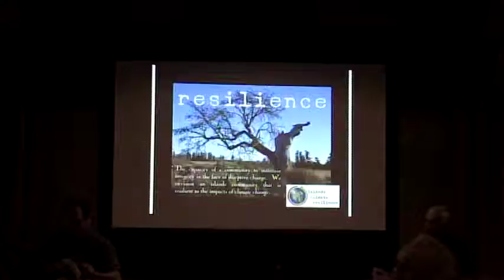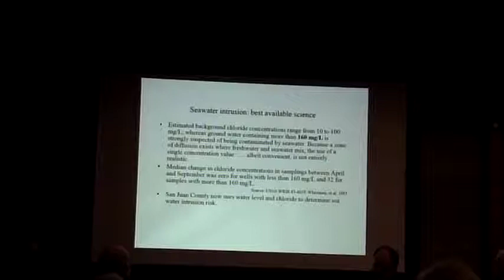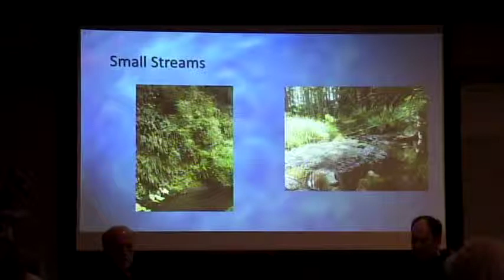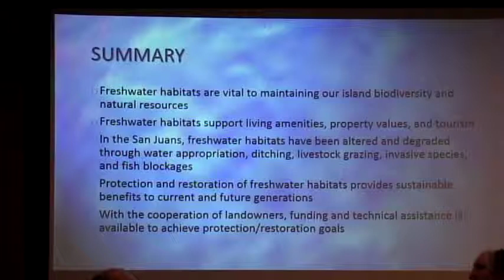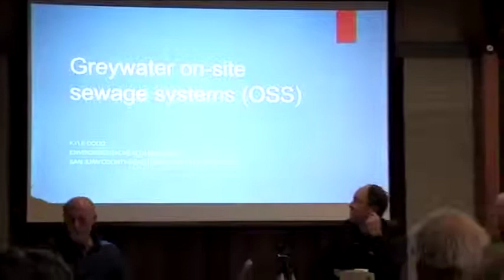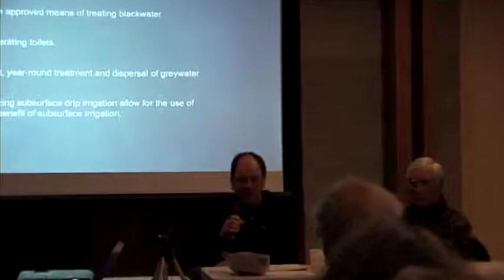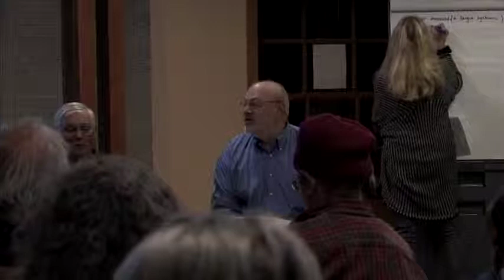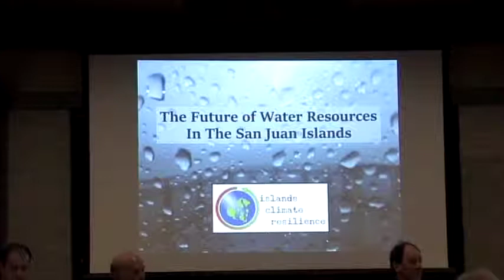The Future of Water In the San Juan Islands: Islands Climate Resilience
Islands Climate Resilience sponsored forum on "The Future of Water In the San Juan islands."  A panel of fresh water resource experts provide short topical presentations on the state of knowledge regarding our water resources followed by a question and answer forum with community members:
Vicki Heater, former San Juan County Environmental Health Specialist
Kyle Dodd, San Juan County Environmental Health Manager
Paul Kamin, Eastsound Water Users Manager & SJC Water Resource Management Committee
Kimbal Sundberg, SJC Water Resource Management Committee, Salmon Recovery Technical Advisory Group, WDFW Hydraulic Code Implementation Citizen Advisory Group
Pete Kilpatrick, Owner Ravenhill Construction and SJ Community Hometrust Board President
Tom Schultz, retired San Juan WSU Extension Manager